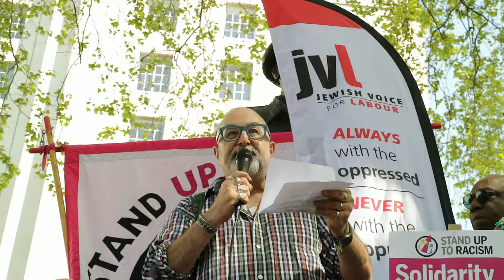David Rosenberg at Solidarity with Windrush.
David Rosenberg speaking at Solidarity with Windrush protest, London 5th May 2018.